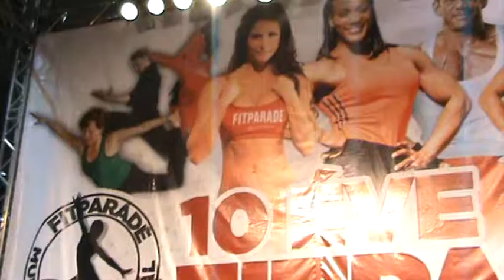2012.10.21-FITPARÁDÉ-MAREK FENCL-video:86-PAÁL MODE-Paál lászló